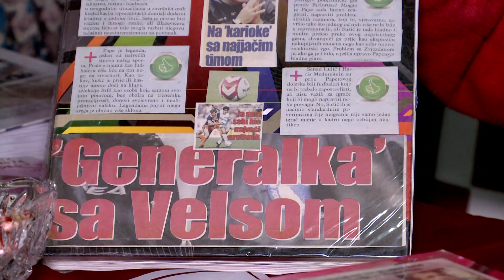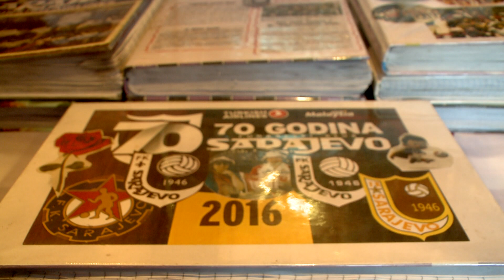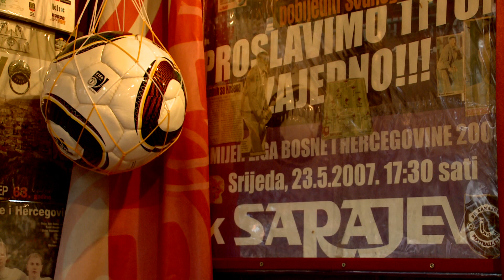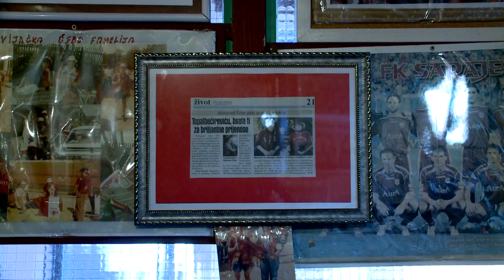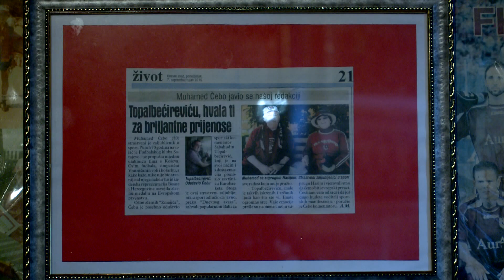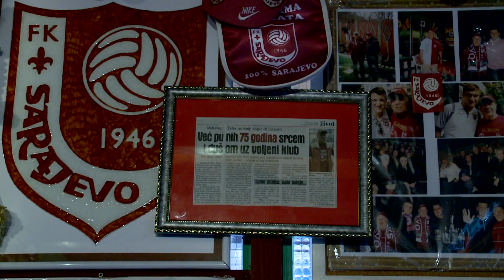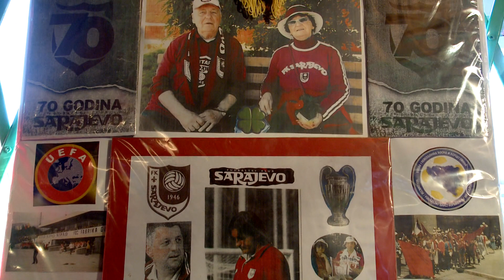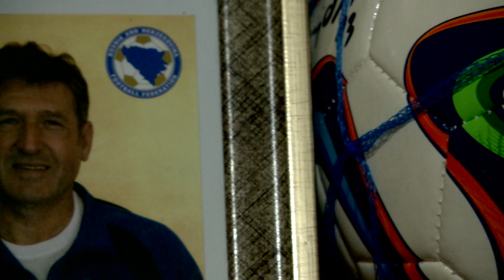FaceTV u posjeti kod porodice Ćebo